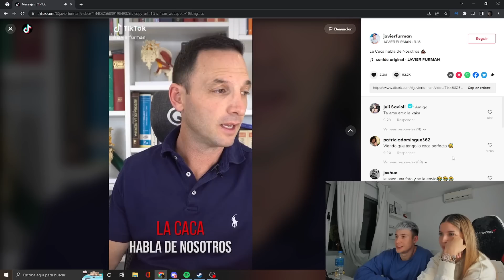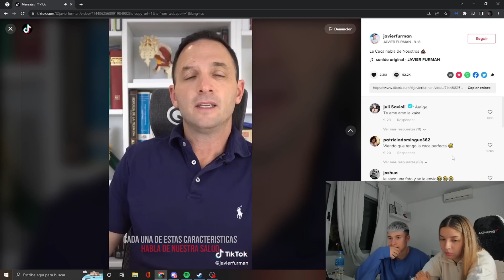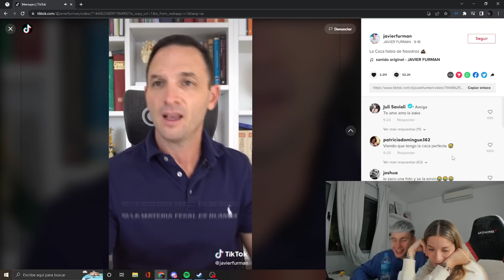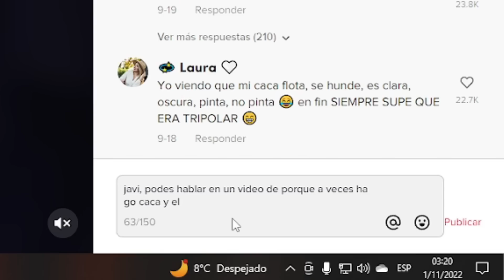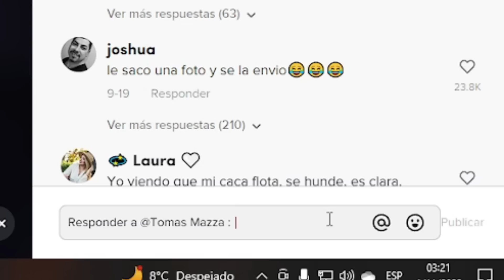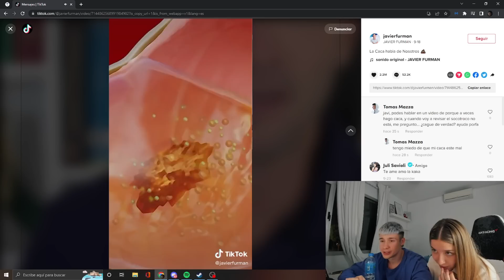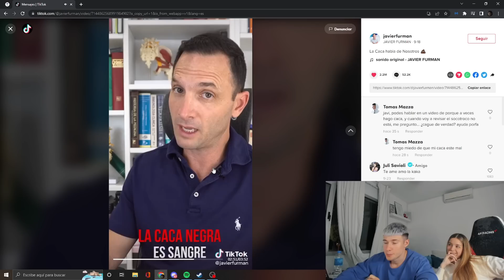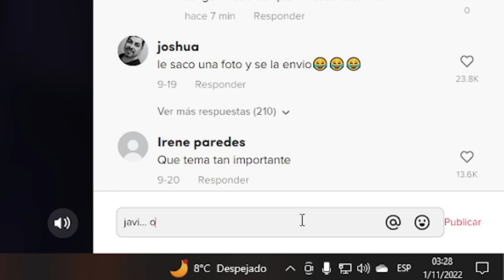LA CACA HABLA DE NOSOTROS | CHARLANDO CON AGUS PADILLA